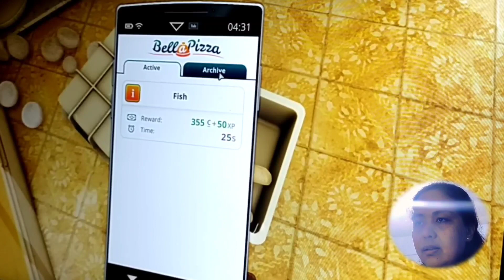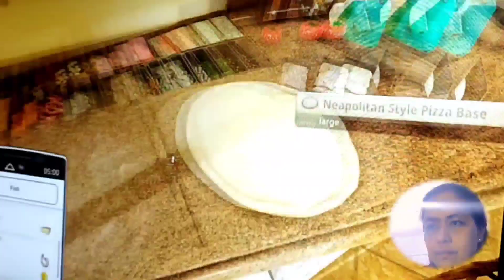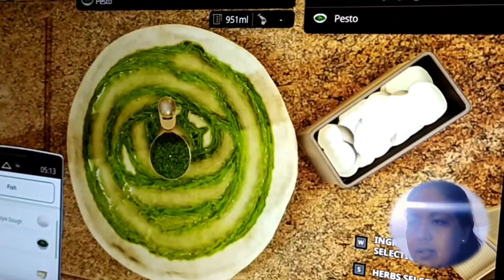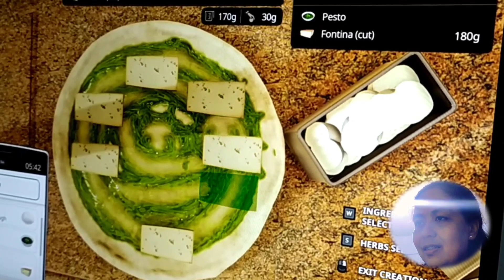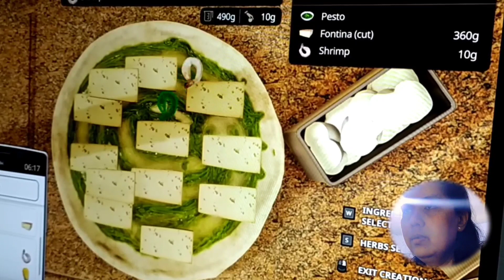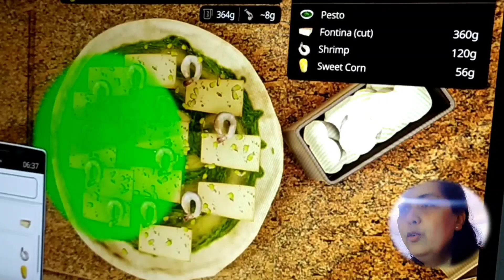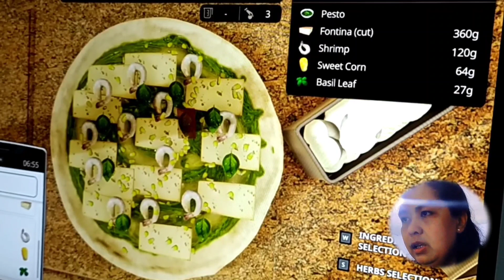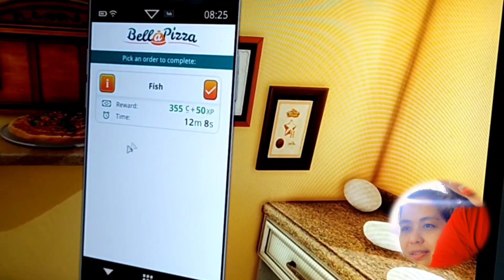COOKING SIMULATOR/SEAFOOD/FISH PIZZA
Cooking pa din pagdating sa mga games ko.  Walang magagawa, yun talaga yung gusto kong gawin e.  So far, medyo nakakayanan naman ang mga tasks, dahil hanggang ngayon may tutor pa din ako on the side.  Hahaha!! Salamat kay Xelene!